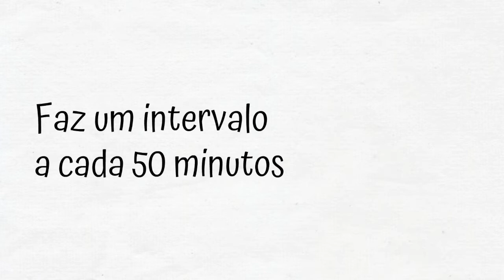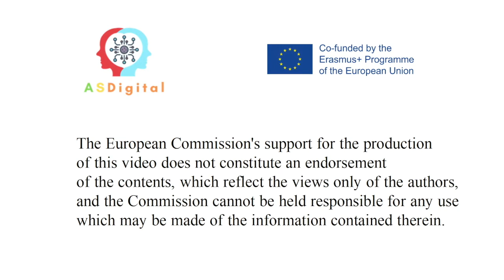Faz um intervalo a cada 50 minutos. Projeto ASDigital